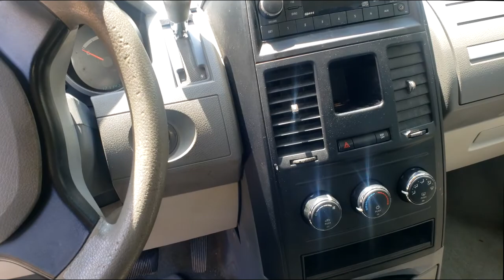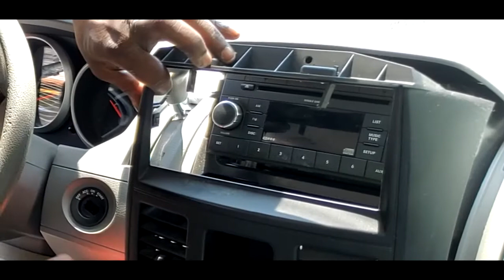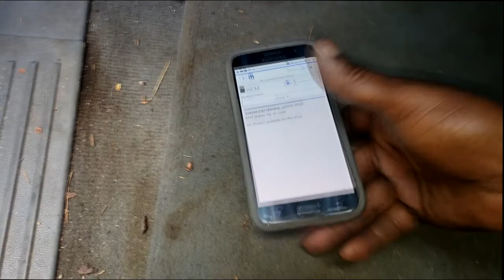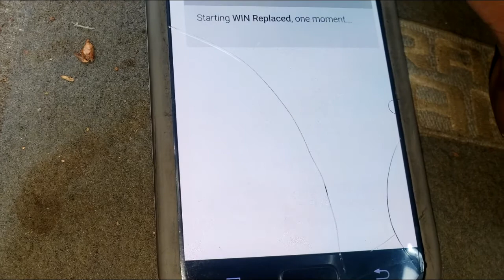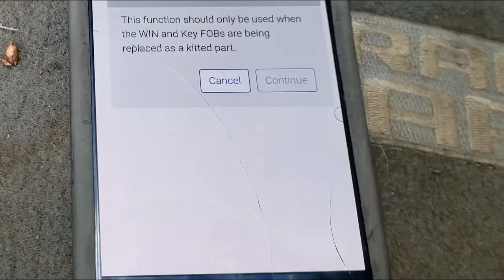Here's How Car Mechanics and shops Scam Customers on a No Start No Crank Problem. Recall L25 R03 V03